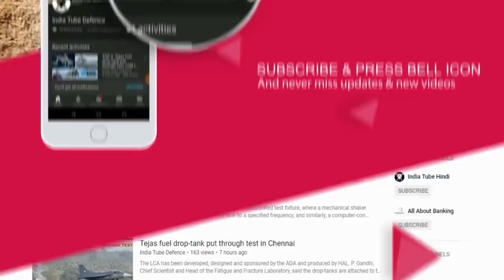DFN78 TOP 4: India Successfully Test Anti-Satellite Mission, 145 M777 for Induction, Us Chopper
Indian Army to get ‘Make in India’ M777 Howitzer guns soon! By the end of the fourth quarter of 2019, a new M777 Howitzer gun, assembled, integrated and tested at the Mahindra Defence facility will be ready for rollout, a BAE Systems executive tells Financial Express Online. The Indian Army has placed an order for 145 ultra-light weight Howitzer guns with BAE Systems under the ‘Make in India’ programme. Out of these 145 howitzer guns, 25 will come in a flyaway condition and the rest 120 will be assembled in India at the Mahindra Defene facility. Under the ‘Make in India’, the foreign original equipment manufacturer BAE Systems has tied up with India’s private sector firm Mahindra Defence for the completion of the $750 million deal.

ˍˍˍˍˍˍˍˍˍˍˍˍˍˍˍˍˍˍˍˍˍˍˍˍˍˍˍˍˍˍˍˍˍˍˍˍˍˍˍˍˍˍˍˍˍˍˍˍˍˍˍˍˍˍˍˍˍˍˍˍˍˍˍˍˍˍˍˍˍˍˍˍˍˍˍˍˍˍˍˍˍˍˍˍˍˍˍˍˍˍˍˍˍˍˍˍ

SOURCE